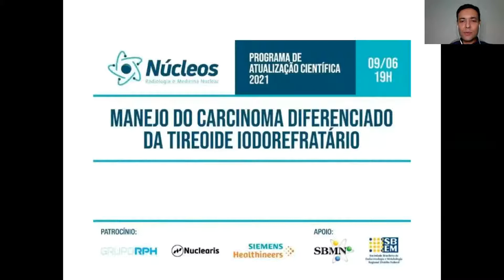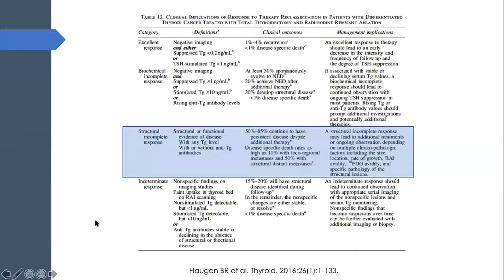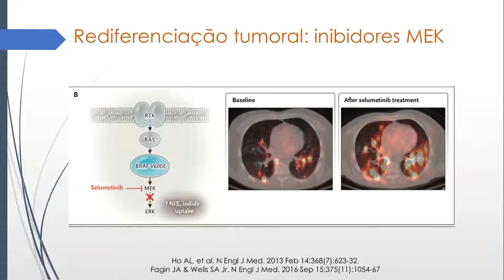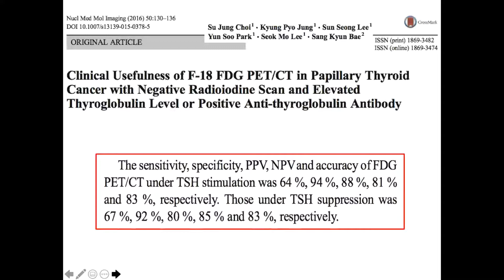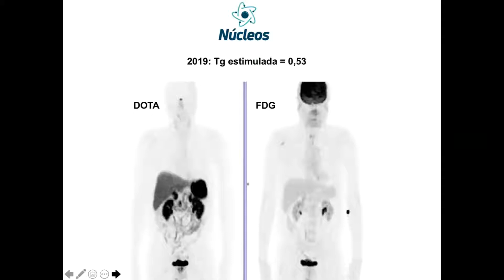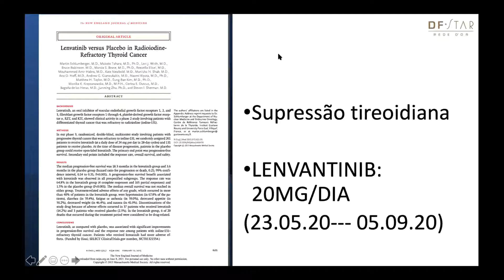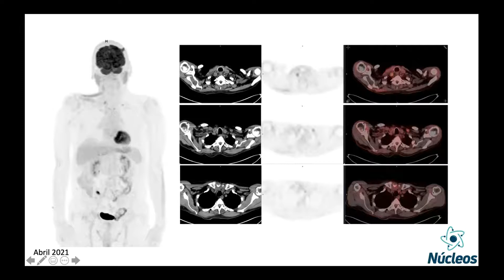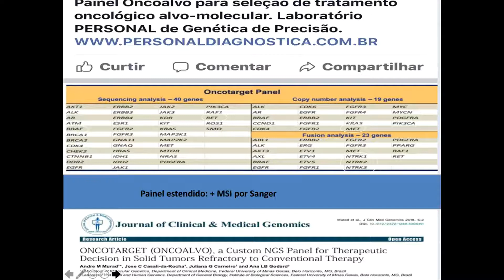WEBINAR - MANEJO DO CARCINOMA DIFERENCIADO DA TIREOIDE IODOREFRATÁRIO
A Clínica Núcleos promoveu no dia 09/06 o WEBINAR - MANEJO DO CARCINOMA DIFERENCIADO DA TIREOIDE IODOREFRATÁRIO.

Participaram deste webinar:

* Dr. André Murad - Oncologista Clínico

Fellowship em Oncologia e Hematologia no Fox Chase Cancer Center e Temple University Hospital na Philadelphia, Pós-Doutorado em genética no ICB/UFMG, Fundador e atual Vice-Coordenador do Programa de Residência em Oncologia do Hospital das Clínicas da UFMG.

* Cristiane Jeyce - Endocrinologista

Médica assistente e preceptora do programa de residência médica em Endocrinologia e Metabologia, Doutorado em Ciências da Saúde pela Universidade de Brasília.

* Fabiane Kellem -  Oncologista Clínica

Oncologista do Grupo Acreditar/Oncologia D'Or, Mestre e doutora em Ciências Genômicas e Biotecnologia pela UCB.

* Gustavo Gomes - Médico Nuclear

Especialista em Medicina Nuclear, Fellow em PET-CT e Terapia com Radioisótopos em Milão e Bologna (Itália), Preceptor de Residência Médica e Diretor Executivo do Grupo Núcleos, Integra a Diretoria da Sociedade Brasileira de Medicina Nuclear.